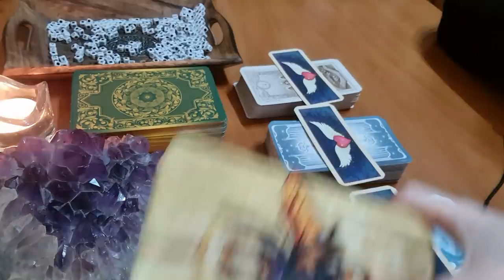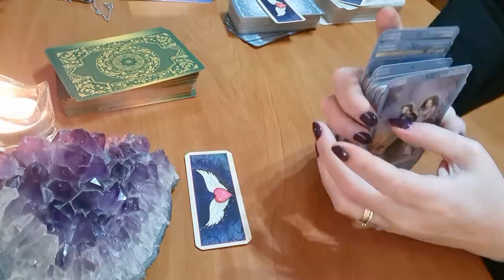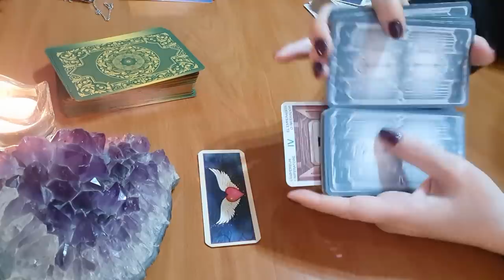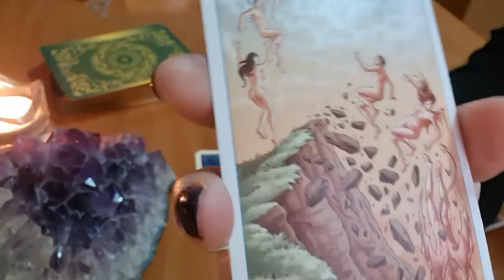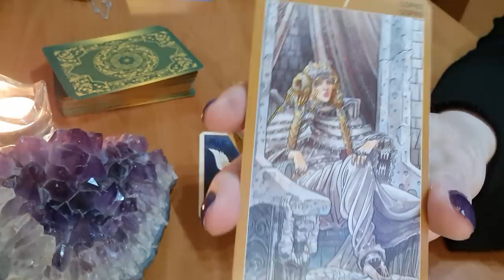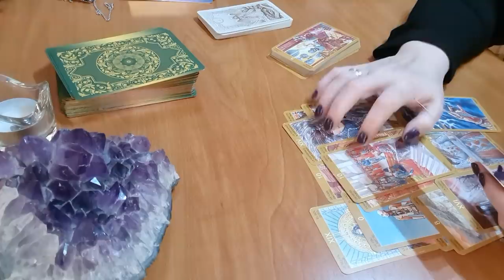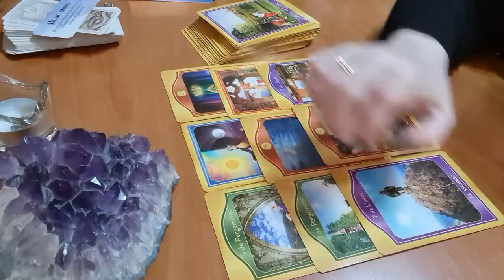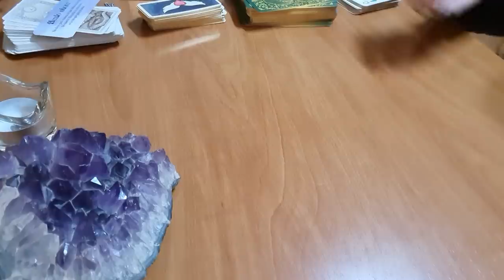Ahora mismo estás dando vueltas en su cabeza💫 tus plegarias han sido oídas y viene ayuda del cielo ❤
3° Déjame un comentario 👨‍💻